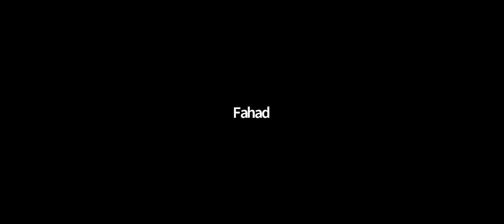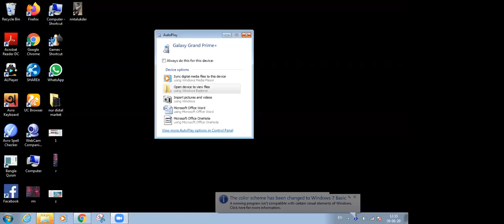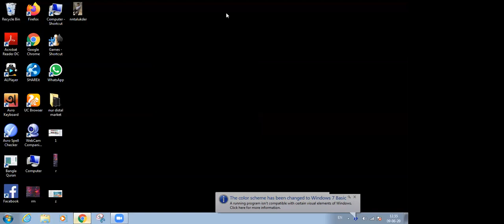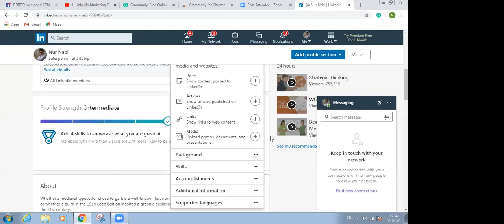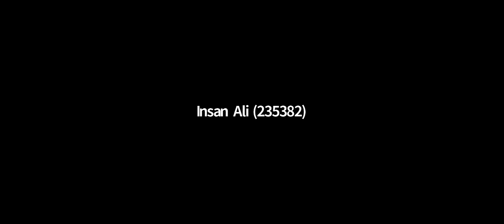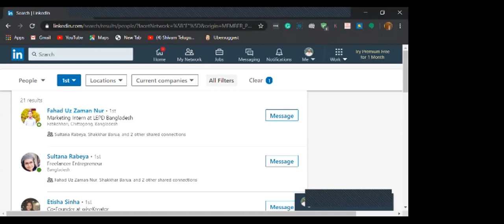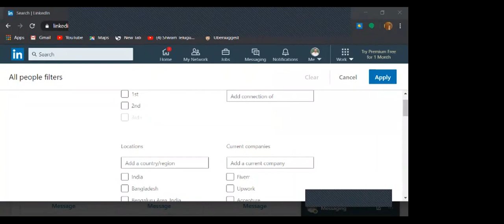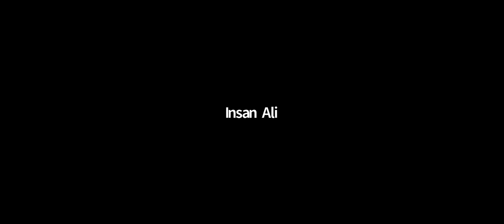Digital Marketing Batch-103